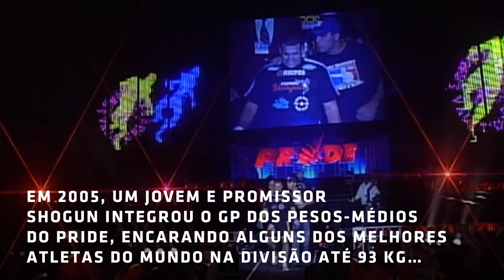UFC Contando a História: Maurício "Shogun" Rua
Cria da lendária Chute Boxe, o curitibano Maurício "Shogun" Rua se sagrou campeão do PRIDE com apenas 23 anos de idade e repetiu o sucesso no UFC, onde se tornou campeão dos meio-pesados e se consolidou como um dos grandes nomes da história do esporte.

Relembre a trajetória do brasileiro antes de seu próximo duelo no Octógono, que acontece neste sábado (21) contra Paul Craig no UFC255, evento que o Combate transmite ao vivo e com exclusividade a partir de 20h30 (horário de Brasília).